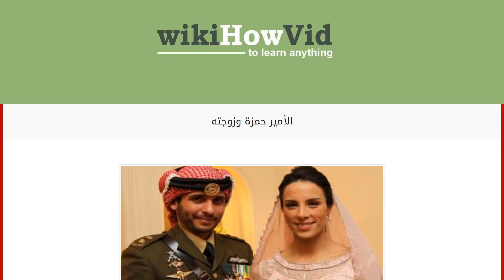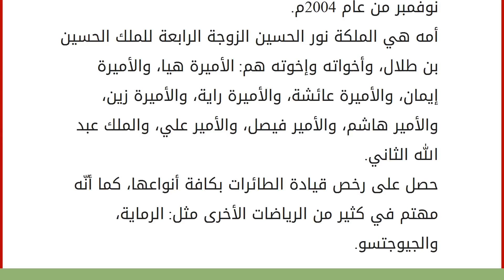الأمير حمزة وزوجته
محتويات
١ الأمير حمزة
١.١ زواج الأمير حمزة
١.٢ حياة الأمير حمزة التعليمية
١.٣ خدمة الأمير حمزة العسكرية
١.٤ معلومات عامة عن الأمير حمزة الأمير حمزة
الأمير حمزة بن الحسين بن طلال بن عبد الله، ولد عام 1980م في اليوم التاسع والعشرين من شهر مارس/آذار في مدينة عمان، وكان ولي عهد المملكة الأردنية الهاشمية الأسبق، وحاز على العديد من الجوائز والأوسمة كجائزة الأمير سعود بن عبد الله التي تعطى لمن يحرز أفضل علامة في الدراسة الأكاديمية من الضباط غير البريطانيين، وسيف الشرف الذي يعتبر أرفع تقدير يتسلمه ضابط من خارج بريطانيا. زواج الأمير حمزة
تزوج الأمير حمزة عام 2003م في اليوم التاسع والعشرين من شهر آب من الأميرة نور بنت عاصم بن نايف بن عبد الله الأول التي حصلت على لقب الأميرة نور حمزة بعد الزواج، وأنجبت له الأميرة هيا التي ولدت عام 2007م، لكن عام 2009م تطلقا. في عام 2012م في اليوم الثاني عشر من شهر كا